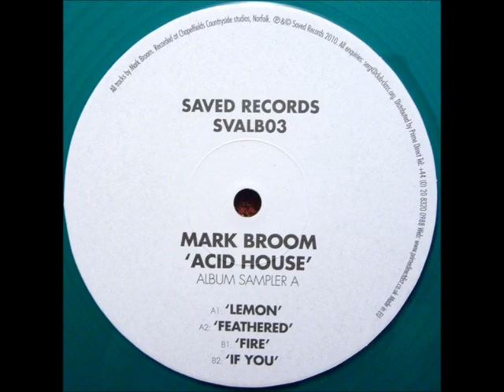Mark Broom - Lemon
Mark Broom -- Acid House Sampler A
Label: Saved Records
Catalog#: SVALB03
Format: Vinyl, 12", Sampler, 33 ⅓ RPM, Green
Country: UK
Released: Jul 2010
Genre: Electronic
Style: House, Techno